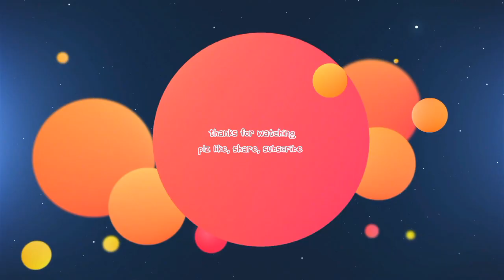Easy and dime back hand mehndi design||Latest mehndi design for hands 2020